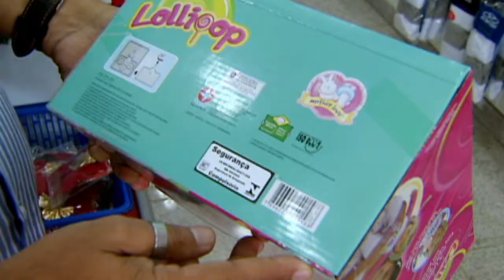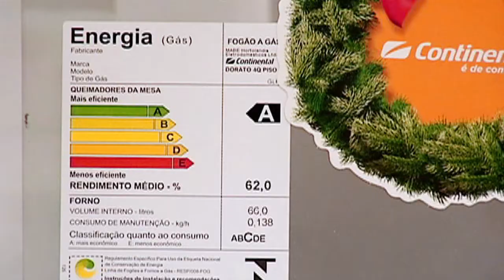Inmetro quer ouvir consumidores sobre acidentes com produtos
DA REDAÇÃO - 22.01.15: O Instituto Nacional de Metrologia, Qualidade e Tecnologia (Inmetro) quer identificar produtos e serviços que oferecem riscos à saúde ou segurança das pessoas. O Instituto lançou uma pesquisa para aprimorar os critérios de avaliação e auxiliar a lista do que será analisado, por meio dos relatos dos consumidores que sofreram acidentes utilizando o produto ou serviços conforme a indicação do fornecedor.